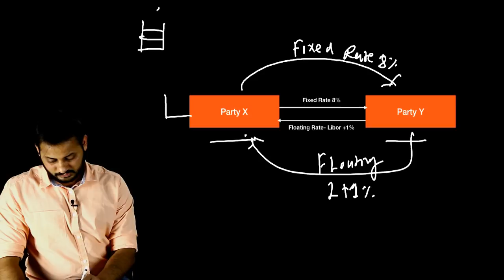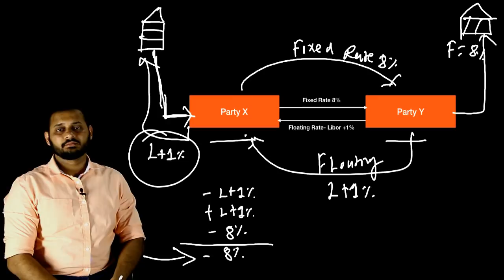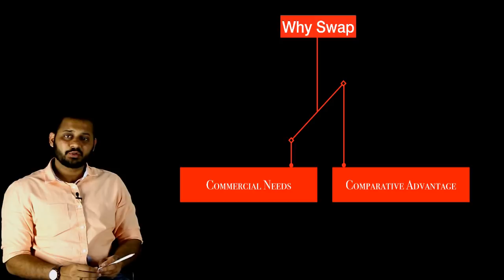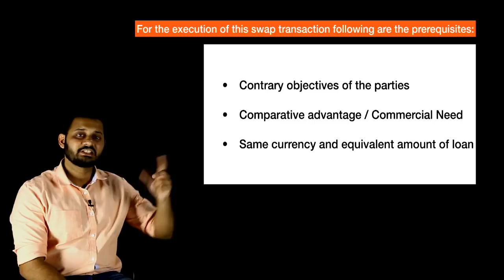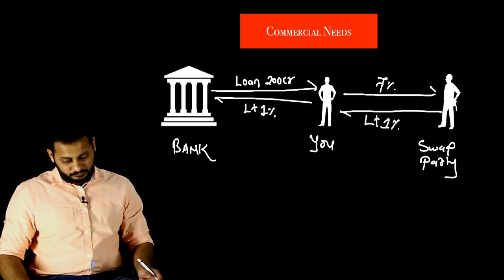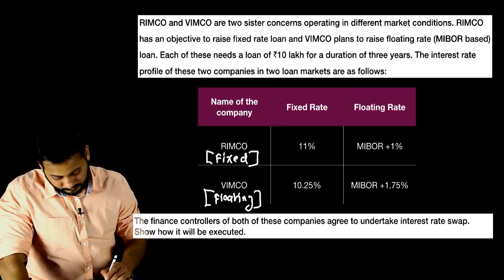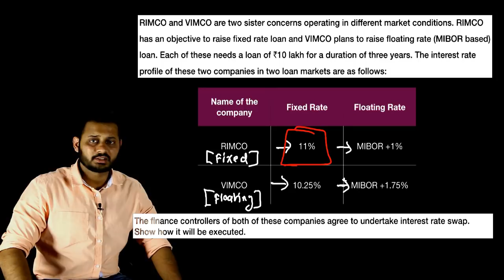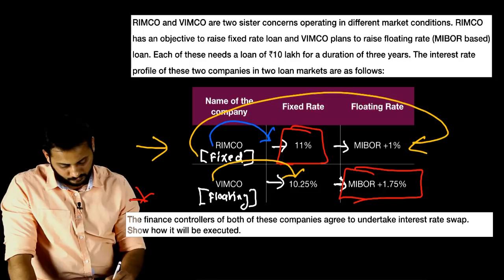Interest Rate Swaps l SFM New Syllabus l Video Lectures